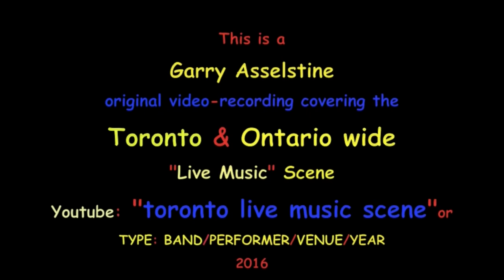Terry Gillespie: "Country Girl", VanLeek, Ont 2016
Terry Gillespie and Sue Foley go back approximately 30 years ago. When Sue was about 14 yrs old she would go and watch Terry play around various venues in Ottawa. she has been hooked on the blues ever since. So it was through pure luck that the 2 of them were able to get together in July 2016 and do a one-night gig in Terry's neck of the woods south of Ottawa. You can see the love, respect and admiration the two of them have for each other. I was lucky enough to be invited to capture the evening on tape. here's one of my favourites that night.